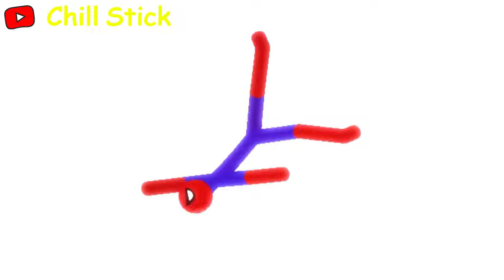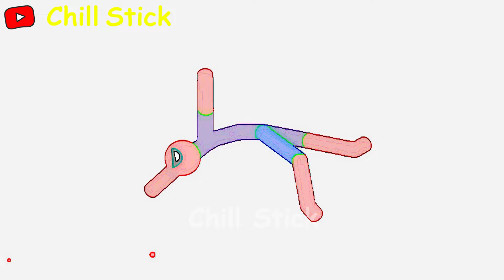Stickman Dismounting | Best Falls and funny moments | like a boss compilation